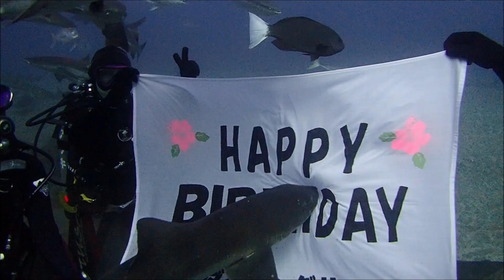2023 11 13 今日のシャークダイブ